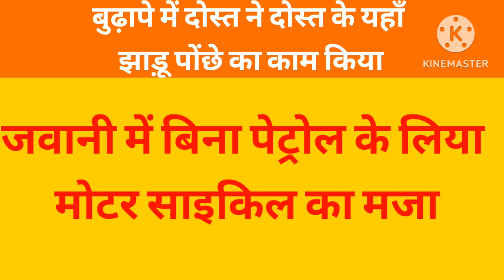बुढ़ापे में दोस्त ने दोस्त के यहाँ झाड़ू पोंछे का काम किया